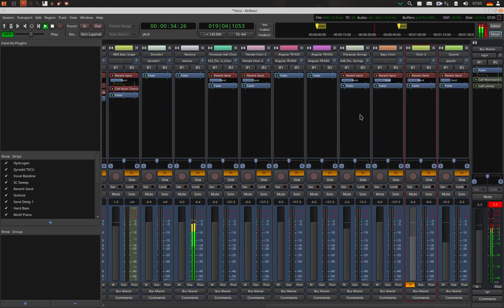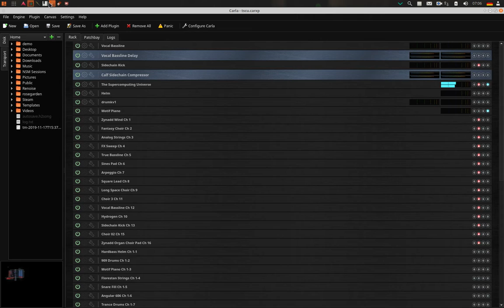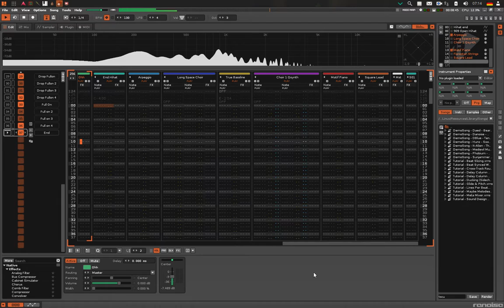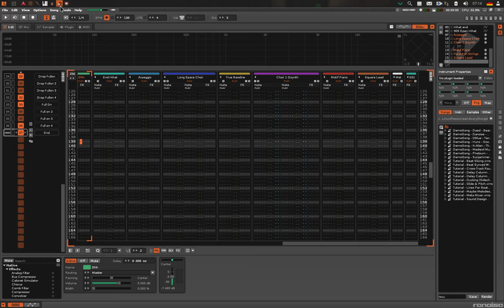Trance - Into the Depths of Meta-Memory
An Uplifting Trance Song Made in Renoise. Hope you will enjoy :-)